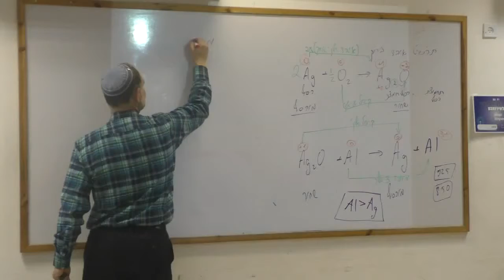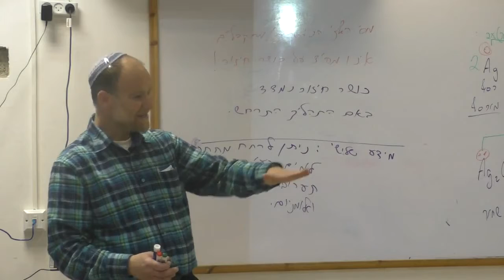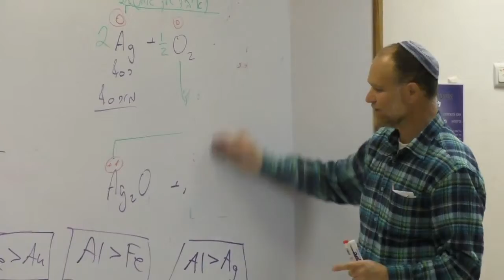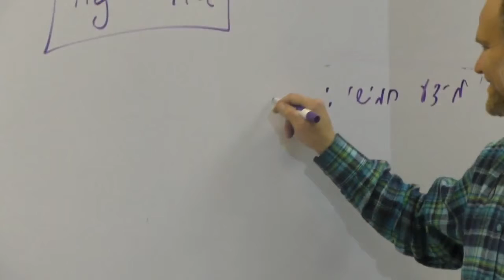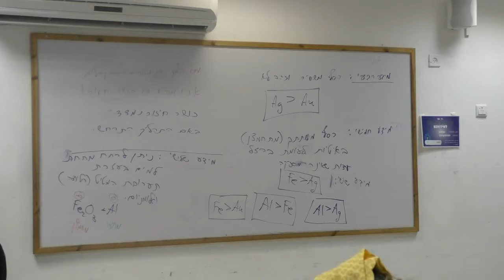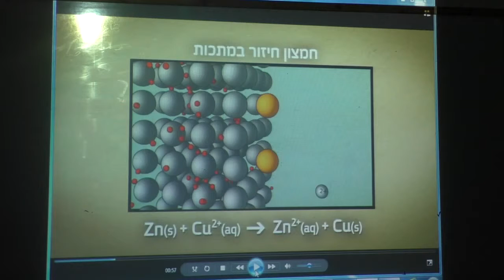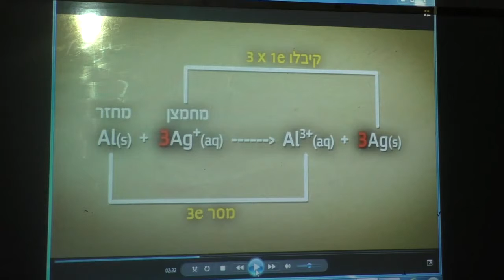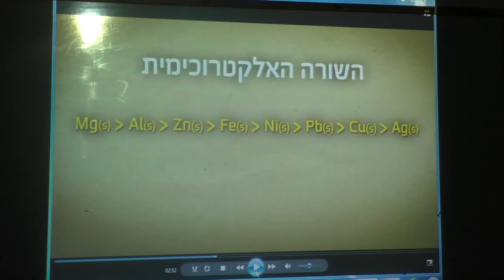5 חיזור חימצון שורה אלקטרו כימית 19 4 2015